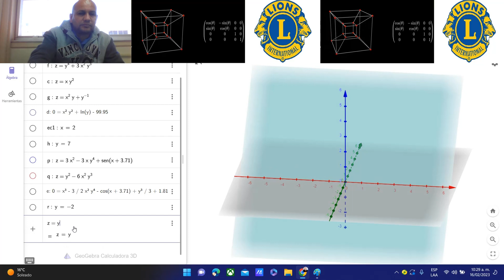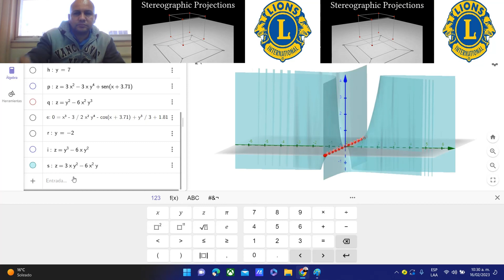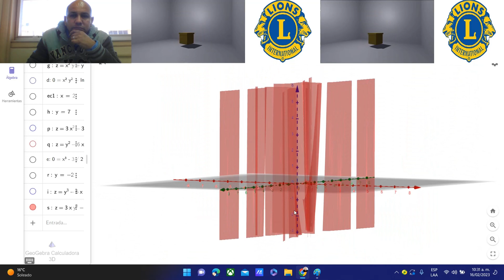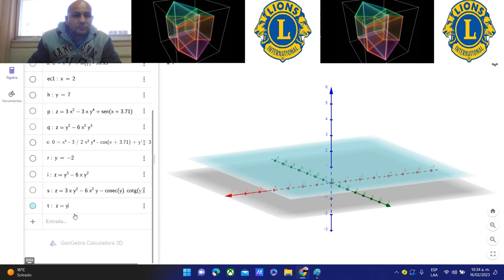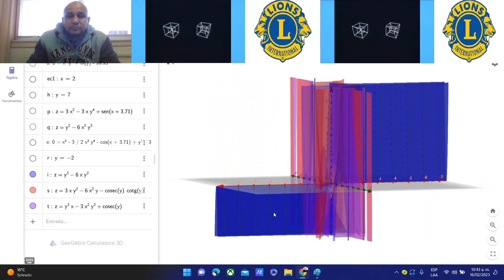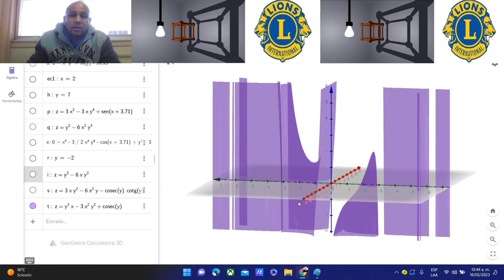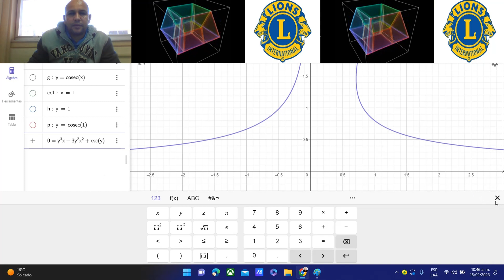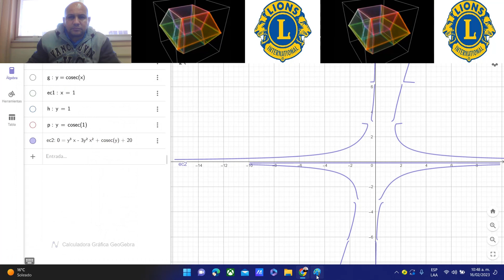no exactas 5.1 febrero 2023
no exactas, CASTRO ZAMARRON